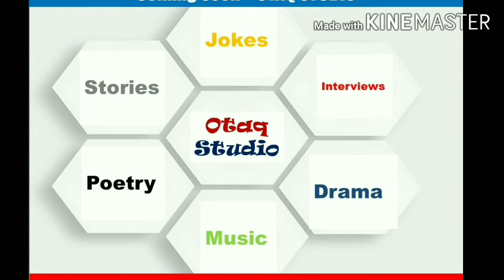Corona comedy by Otaq Studio team